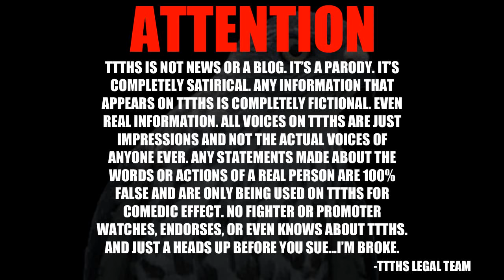JBJ/DC 2 SET KINDA!!!